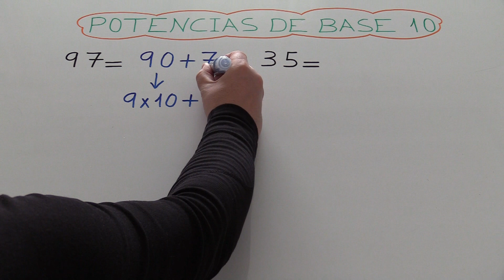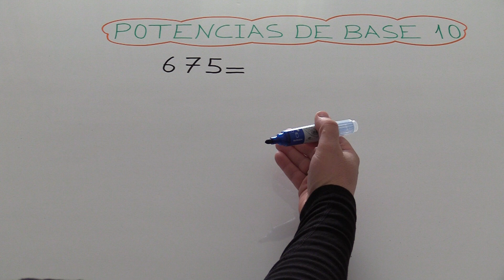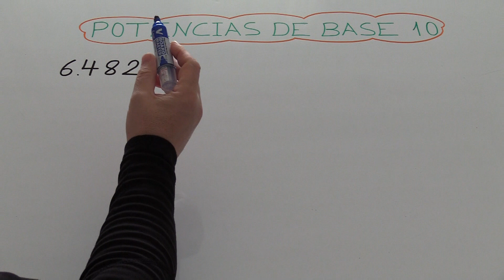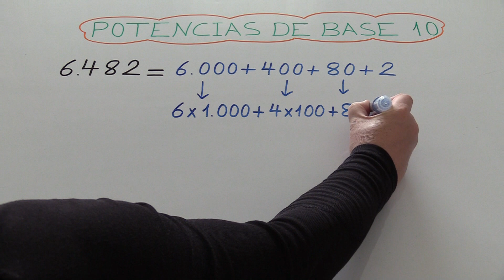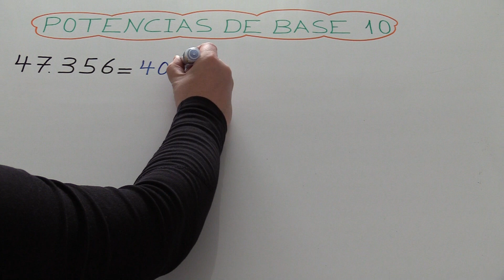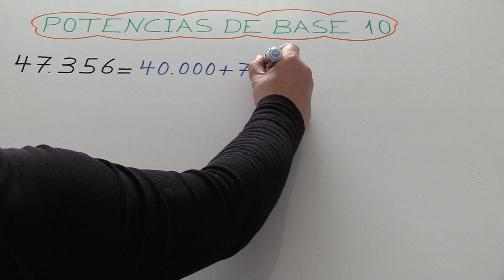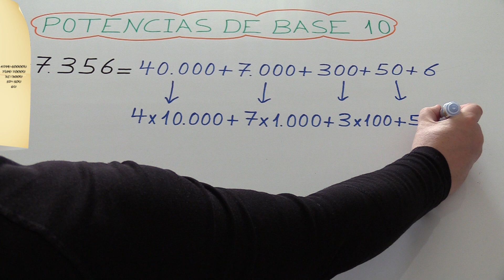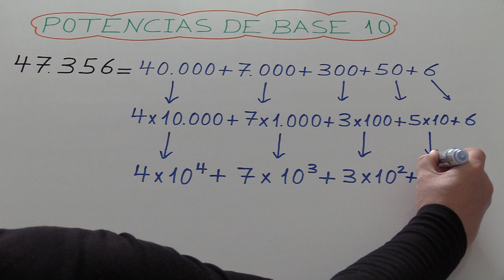Descomponer números utilizando potencias de base 10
Potencias de base diez.